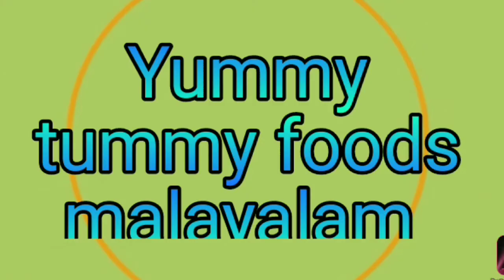Rich plum cake recipes /fruit cake recipes /malayalam /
ഫ്ലം കേക്ക് ഉണ്ടാക്കുന്നതിന്റെ കറക്ട് റെസിപ്പി ഇതാ/How to make super tasty fruit cake